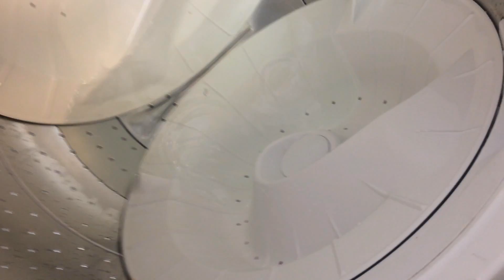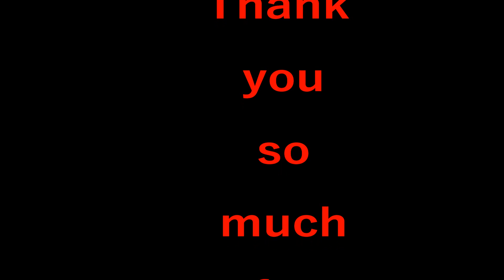Home for Father's Day and why I ended my road trip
Why I ended my road trip is because my wife got sick. Plain and simple!! I need to be here while she is sick. When she gets better she and I and our dog flash will hit the road. In the meantime I will do some local long weekend trips hiking and camping. I will also do Vloging of a lot of things that I do everyday, that at times will be interesting!!
You can help support my channel by clicking on any of my Amazon links below when you want to buy any thing on Amazon, will cost you nothing but will help me.  Thanks
CCI 100 Permanent State Sticker
Texsport Rainier Compact Dual Burner Propane Stove
NAXA Electronics ND-842 Slim Portable DVD Player with AC/DC Function - Black
SuperSonic 1080p LED Widescreen HDTV with HDMI Input and AC/DC Compatible for RVs, 24-Inch
APC LE1200 Line-R 1200VA Automatic Voltage Regulator
Zhiyun Smooth-C Gimbal for iPhone
Rode VideoMic Me w/wind shock iPhone
Rode VideoMic Me without wind shock
RedPort Halo Wi-Fi Extender System
Stove top espresso maker
DJI Phantom4
SJ4000 Action camera
Joby Gorillapod
Selfie stick
Comica shotgun mic
ASUS gaming laptop